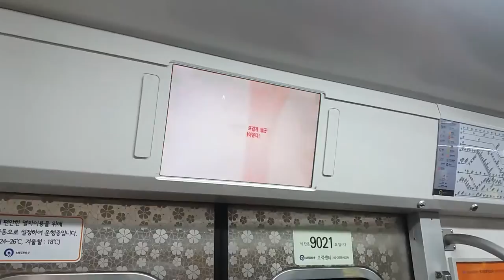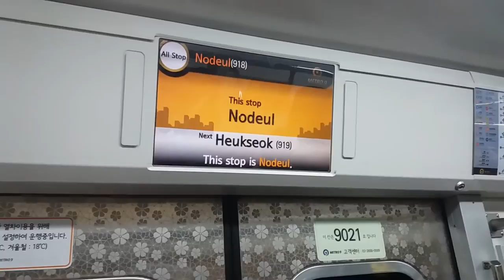(17/05/20) 서울 9호선 종합운동장행(9052) 노들역 차내 LCD 표출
* 급하신 분들은 0:58 부터 보세요 *

921편성으로, 앞의 영상 같은 열차입니다.